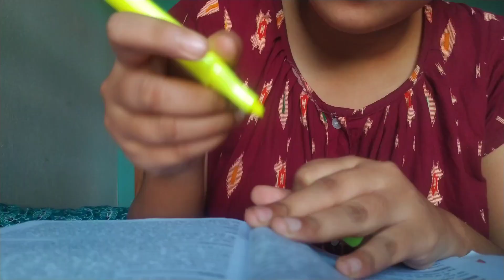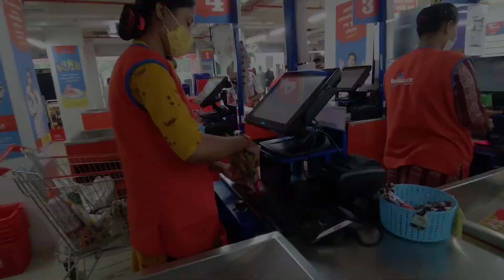Teacher's Day Special Vlog | প্রতিদিন যাদের কাছ থেকে শিখছি তাদের ধন্যবাদ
Hello everyone! Today Im here with a new video about marketing in College Street.
Btw. Who I am??... I'm a post graduate student and a happy soul.